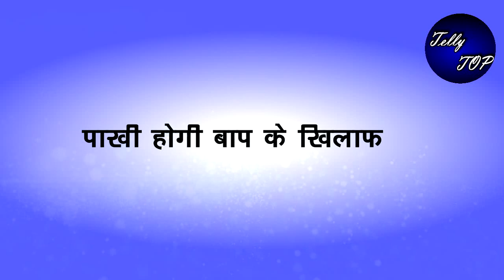ANUPAMA|| पाखी होगी अनुपमां की तरफ इस बार देगी अनु का साथ होगी बाप के खिलाफ